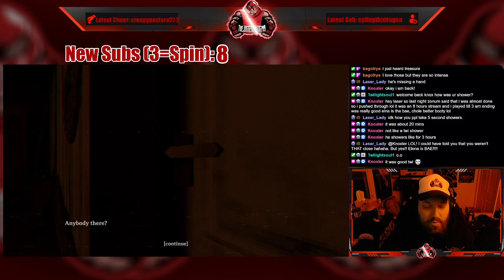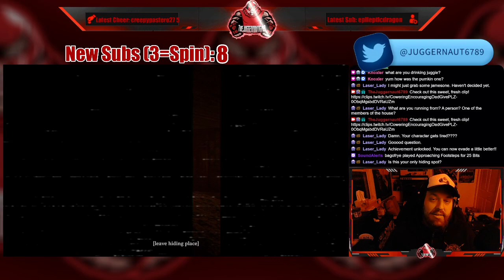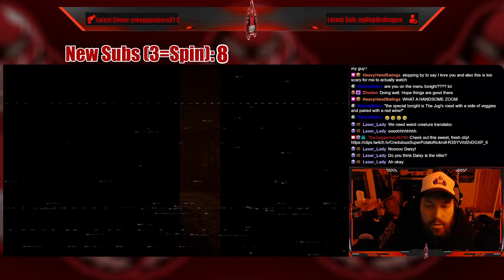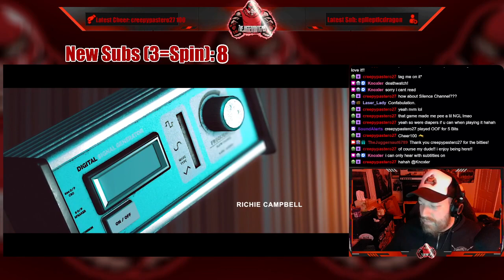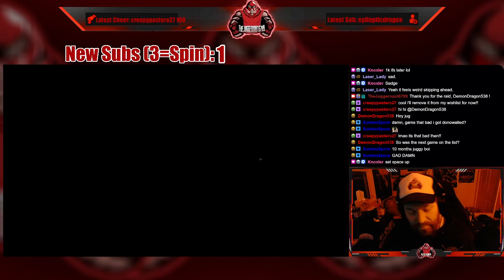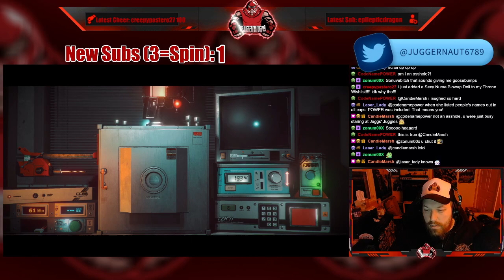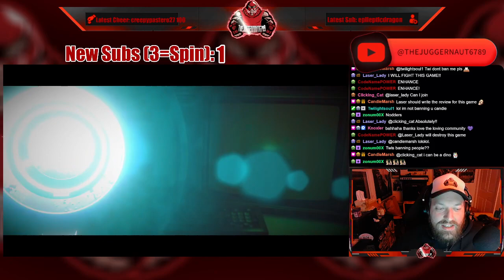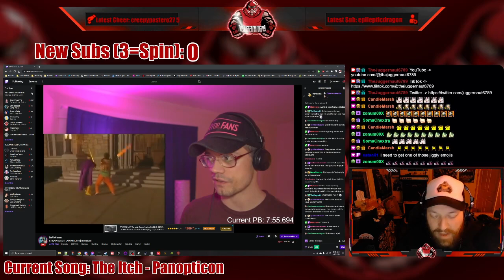Full Stream - January 16, 2023 - (Cannibal Abduction, Stories Untold)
Recording from January 16, 2023 over on Twitch. Jugg plays CannibalAbduction and StoriesUntold!